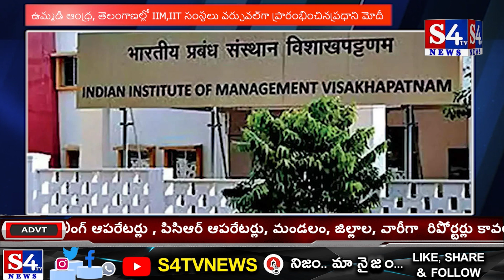ఉమ్మడి ఆంధ్ర IIM,IIT సంస్థలు వర్చువల్‌గా ప్రారంభించినప్రధాని మోదీ||S4tv News